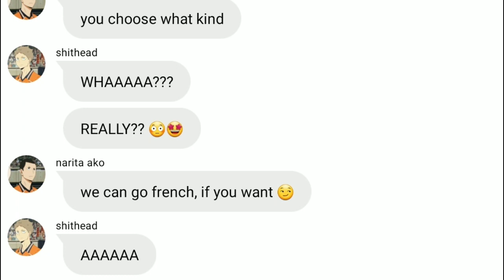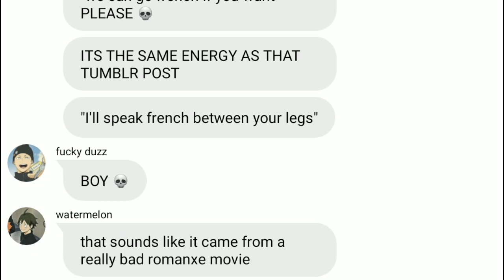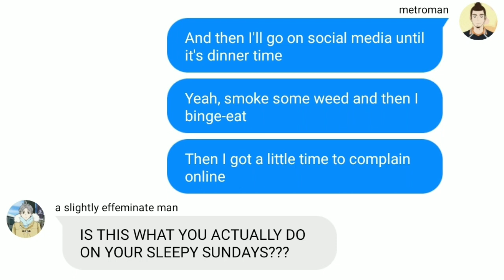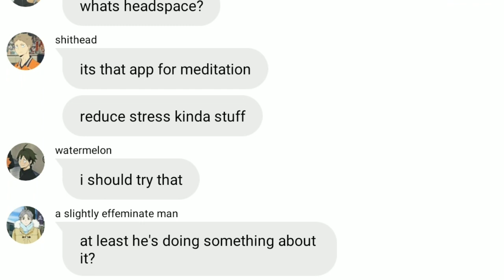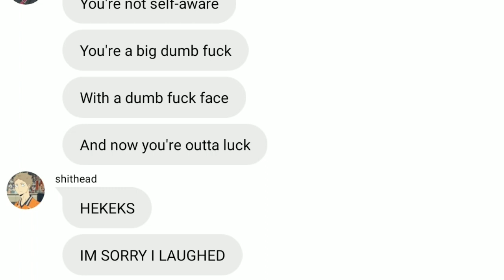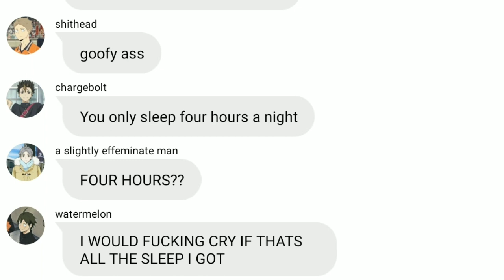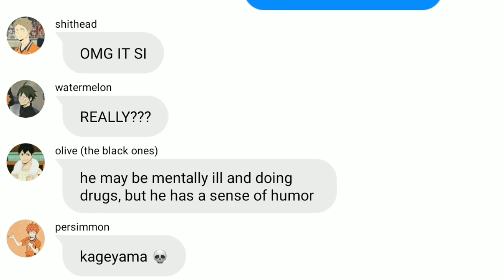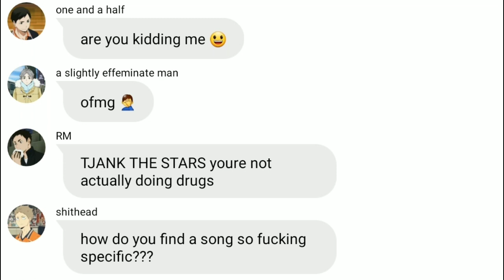why is asahi anxious? || karasuno || haikyuu texts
finals are over THANK THE STARS. also im sorry if this is a bit wonky, capcut was being a little shit

character highlight:
azumane asahi

song:
why am i anxious? - tom cardy